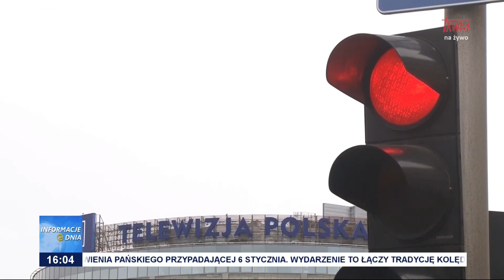W OBRONIE MEDIÓW PUBLICZNYCH